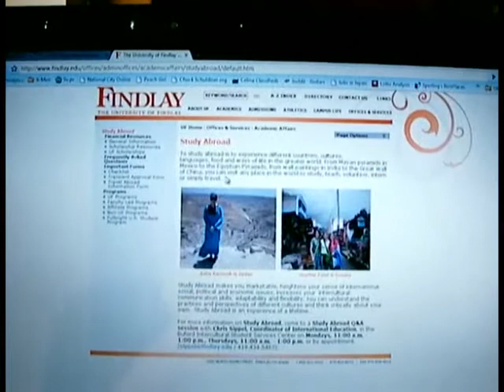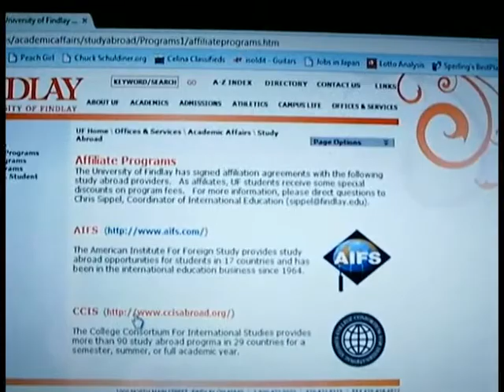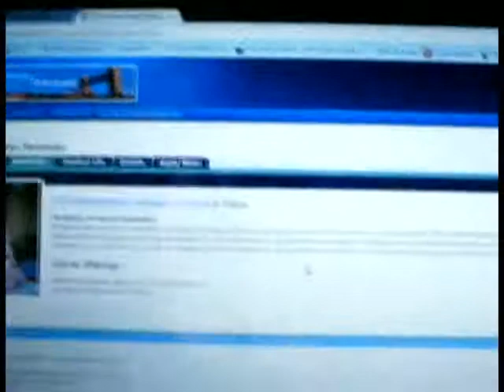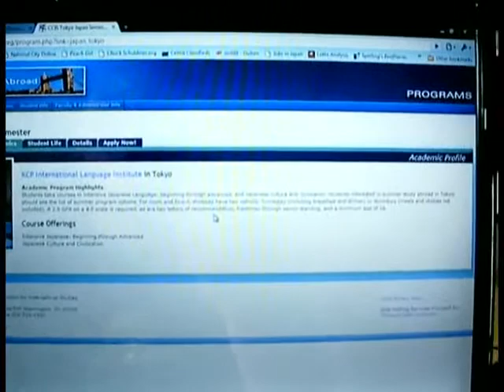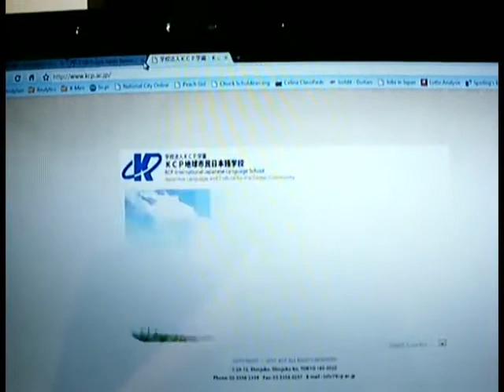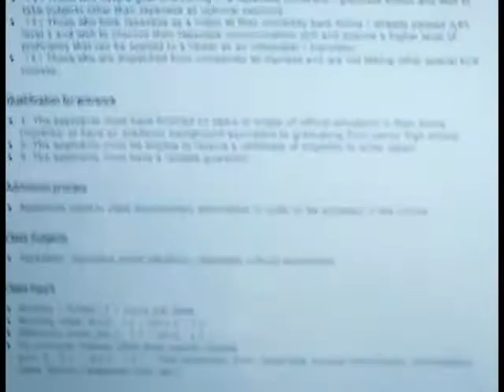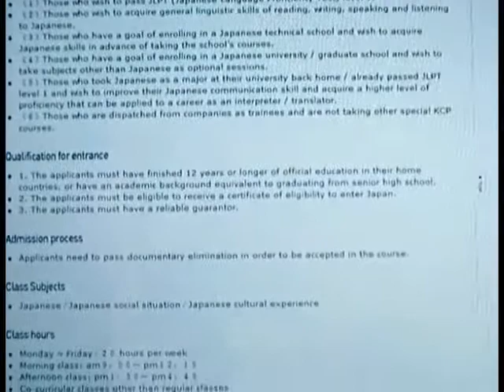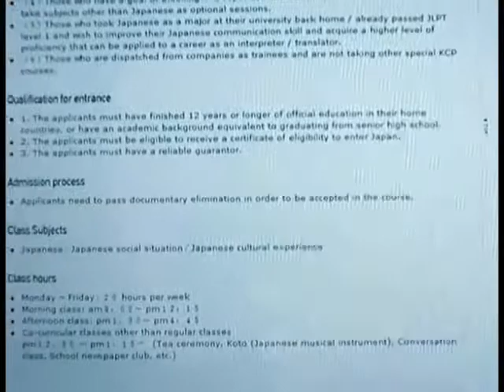KCB International Says I Might Be Going To Japan - Vlog 022 - TheAndySan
If you're wondering why my voice sounds like a drowning T-Pain on crack, it's because I decided to rush the editing of this vlog and squeezed the video, which was originally about 16 minutes, into a svelte 10 minutes and 58 seconds.

I was looking around the study abroad section of the University of Findlay's website and I came across something spectacular! I have found a potential way to go to Japan for not one year, but for two years!!

They in turn have a study program sponsorship with KCB International Japanese Language School. Did I mention that they're located in Shinjuku, the trendy celebrity epicenter of Tokyo where Marty Friedman happens to live?!

What the KCB is in a nutshell is an intensive school for learning Japanese. How intense is it? Well, they have helped people reach a JLPT (Japanese Language Proficiency Test) ranking of 1, which is the highest you can receive, and even beyond that!! Check out the KCB International Japanese Language School's website for more info.

So needless to say, this changes everything! My new 4-point plan is as follows:

1 - Get a job in Celina.

2 - Find an apartment in Celina as well.

3 - Go to Owens Community College and take general education courses to boost my GPA to at least a 2.5 on a 4.0 scale.

4 - Instead of getting my 2-year Associate's at Owens, transfer over to UF in order to study abroad for 2 years in Japan at KCB.

For all you J-vloggers out there, if you happen to know more about the KCB, please leave me a comment about it! I'm really serious about going to Japan and I need to know if going there to study at the KCB is a good way to go.

As always, all comments are welcome! Later guys!!

TheAndySan